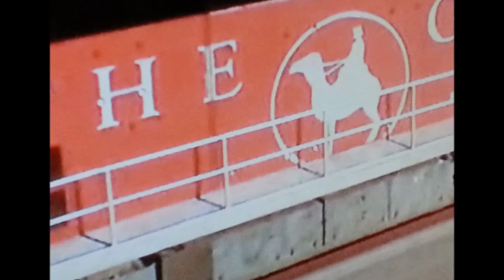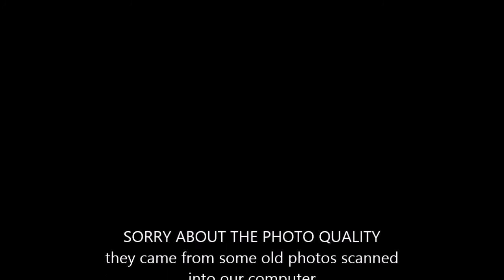SNAPSHOT ADELAIDE TO ALICE SPRINGS BY TRAIN III BILLY B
sorry about the quality of these old photos